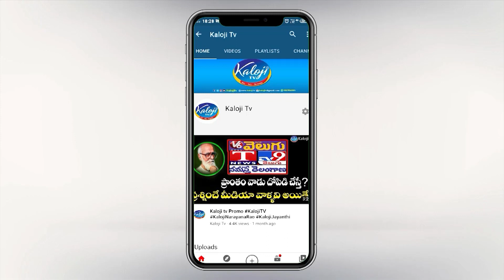వేదామృతం రచ్చ .. సాదినేని యామినికి గట్టిగా..| Gattu Naresh Goud | Sadineni Yamini | Kaloji TV